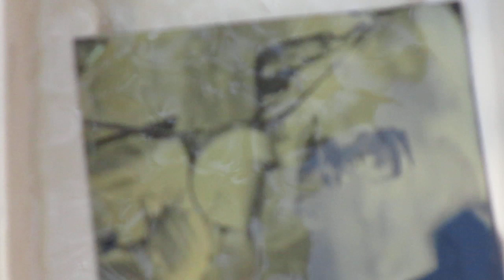31 Photographer Robert Jaffee MD, Civil War Reenactment, Endview Plantation, 9/21/19 0440